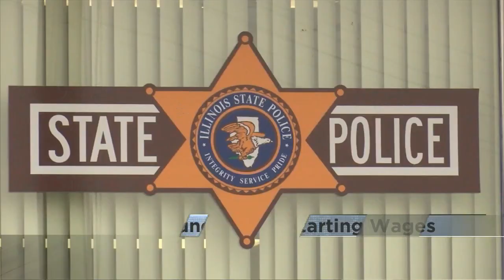Illinois State Police raising starting pay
New troopers will now start with higher wages. This is all a part of a greater aim to remain competitive and attract qualified candidates.